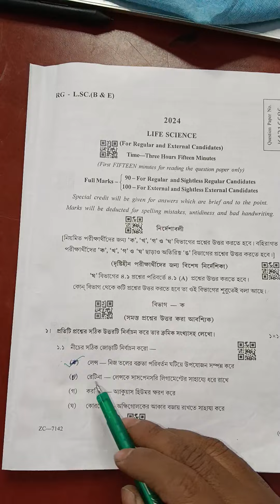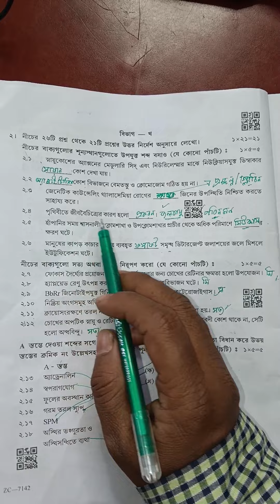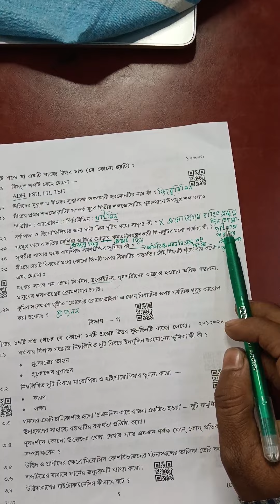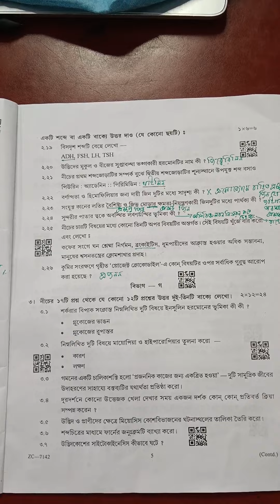২০২৪ মাধ্যমিক জীবন বিজ্ঞান প্রশ্নের উত্তর/২০২৪ দশম শ্রেণীর জীবন বিজ্ঞান প্রশ্ন উত্তর/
2024 madhyamik Life science questions and answers/2024 class ten life science short questions and answers/২০২৪ short questions and answer/ wbbse madhyamik Life science questions and answers/
2024madhyamik life science short questions and answers
Life science questions

২০২৪ মাধ্যমিক জীবন বিজ্ঞান প্রশ্নের উত্তর/২০২৪ দশম শ্রেণীর জীবন বিজ্ঞান প্রশ্নের উত্তর /